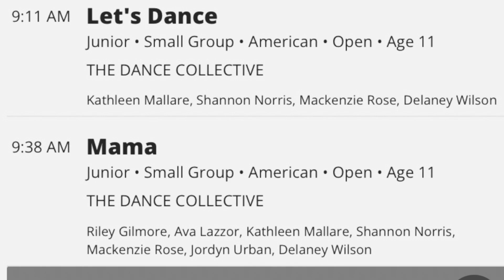Hall of Fame Regional Competition @ Gordon Center for Performing Arts